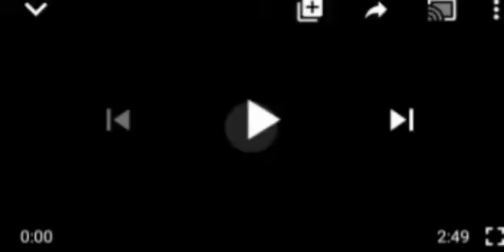HMM!AGF MALAMI PLANS TO PURSE 2023 PRESIDENTIAL AMBITION WITH FIRM CONTROL OF EFCC FUNDS HEAR IT..